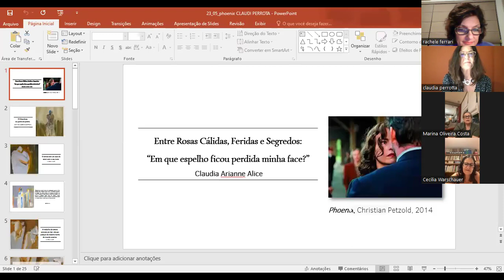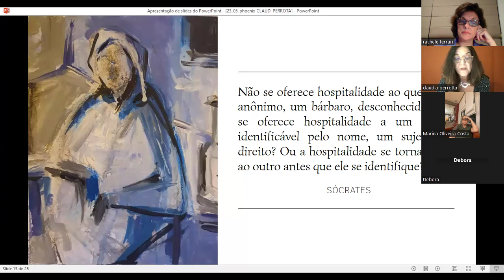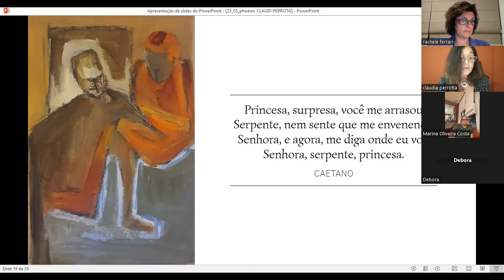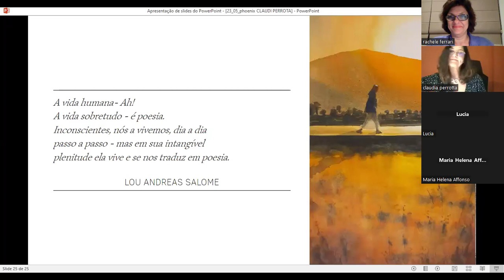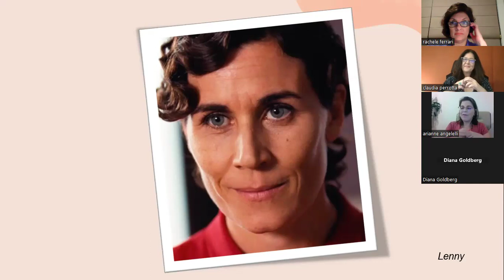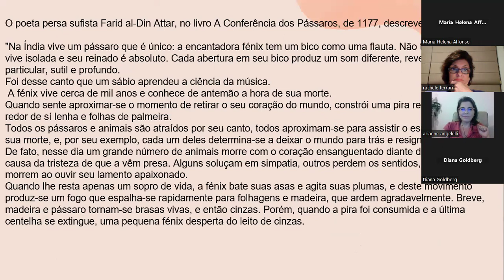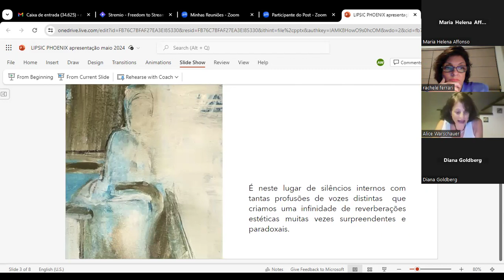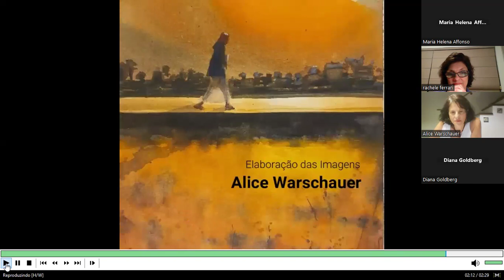Cine Lipsic Apresenta: Debate sobre o filme "Phoenix"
Debatedores: Claudia Perrota, Alice Warschauer e Arianne Angelelli. Coordenação e Mediação: Rachele Ferrari.

Lipsic (IPUSP/PUC-SP) Organização: Elisa Maria de U.Cintra e Marina F.R. Ribeiro